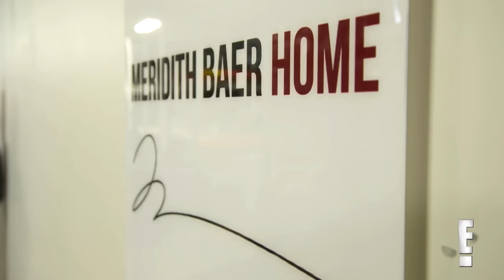KUWTK | Kris Jenner and Khloé Kardashian Help Furnish Lamar's Home | E!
The "Kardashians" stars visit the immense Meridith Baer Home warehouse to pick out items for Lamar's new digs. See the deleted scene!

Check out the new season of Revenge Body with Khloé Kardashian, only on E!

About Keeping Up With the Kardashians:
“Keeping Up with the Kardashians”  takes viewers beyond the headlines and into the stories that dominate the news cycle. Only E! has the untold story behind every Kardashian moment and every moment is bigger than you know.